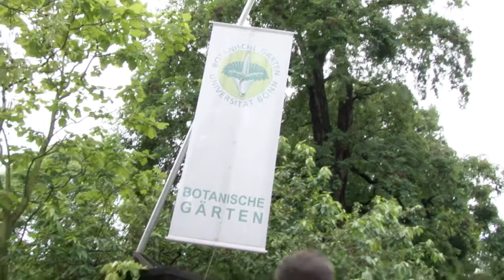Die Bonner Universitätsstiftung. Fünf Jahre im Dienst der Wissenschaft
Die Bonner Universitätsstiftung hat kürzlich ihr fünfjähriges Bestehen gefeiert. uni-bonn.tv hat den Anlass genutzt, um sie näher kennen zu lernen.
Team: Gunar Peters & Markus Berinski